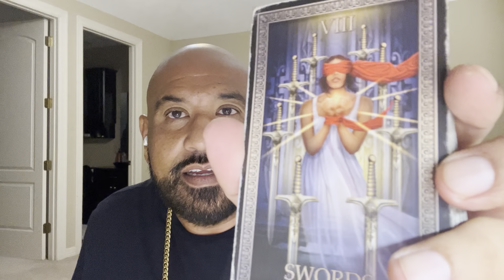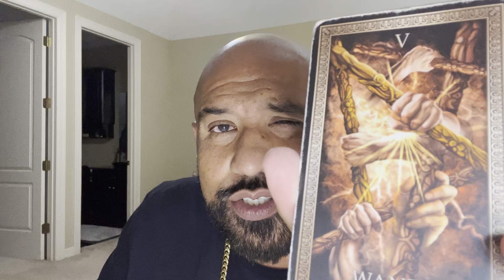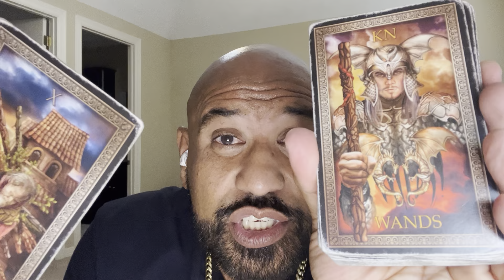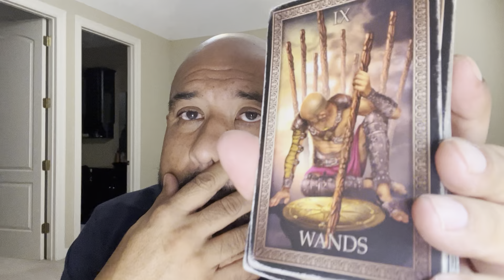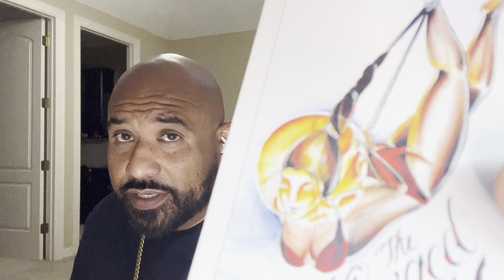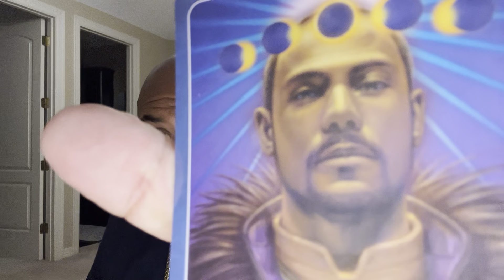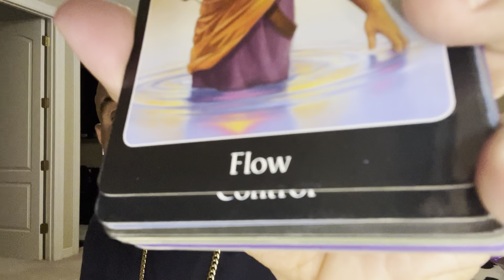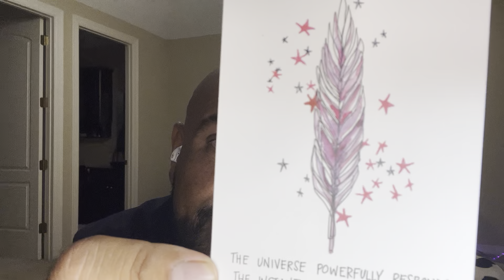Pisces ♓️ 🚨YOU WAS DEALING WITH A LAIR WHO GAVE 🫵🏼FALSE PROMISES ￼😩